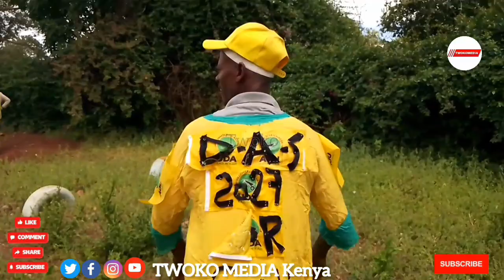HUSTLERS WALITUMIWA TU KAMA WHEELBARROW NA KUTUTUPA...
SERIKALI YA HUSTLER GANI? walitutumia na wakatutupa , Nilipenda UDA Kwa roho, saa hii vile wameingia ikulu nani anatutambua Hata M.P wangu Hon Rasso sijawai pata usaidizi yake... ... SEE WHAT Wheelbarrow man From Marsabit told.